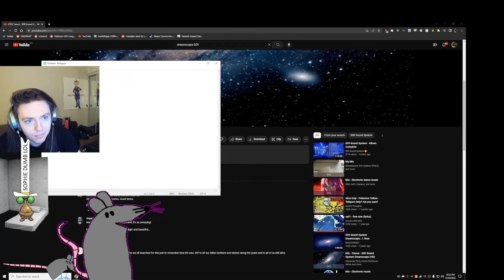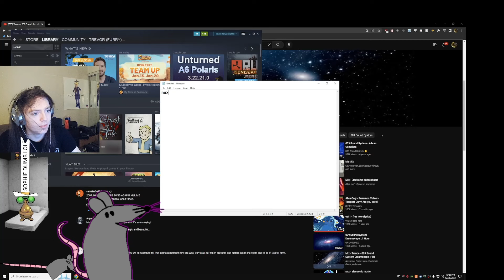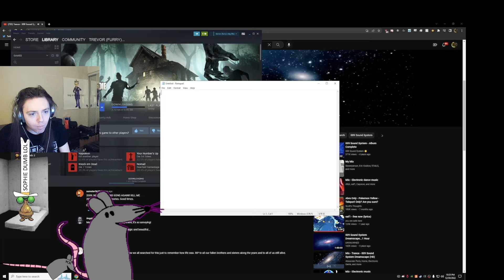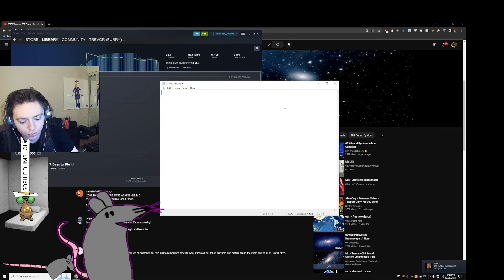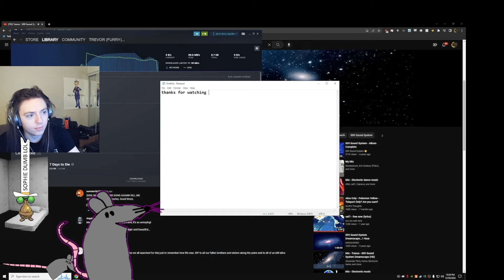how to make download steam game :D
People told me to upload something :)